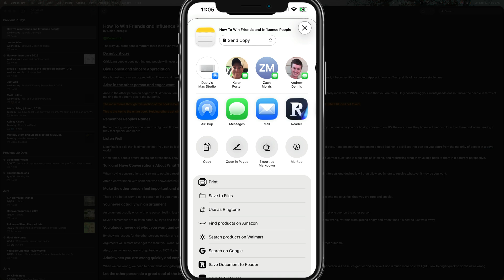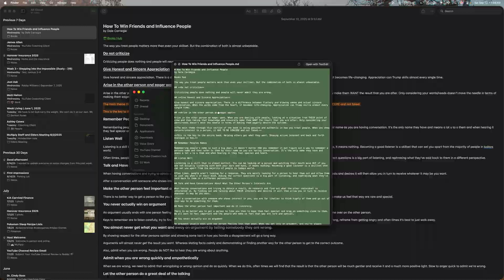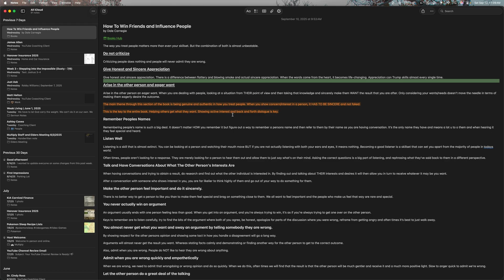How To Export Apple Notes as Markdown - Full Guide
Learn how to export Apple Notes as Markdown with this step-by-step guide. Whether you’re switching to Obsidian, Notion, or another Markdown app, this tutorial covers the best ways to export your notes — from simple copy-paste methods to advanced batch exports with third-party tools.

My YouTube Film Gear:
🎤 Audio Interface

🎤  My Weekly Creator Podcast:

00:00 Introduction to Exporting Apple Notes to Markdown
00:05 Checking iOS Version
00:21 Exporting Notes on iOS
00:54 Saving and Opening Exported Markdown Files
01:21 Exporting Notes on Desktop
01:59 Conclusion and Q&A